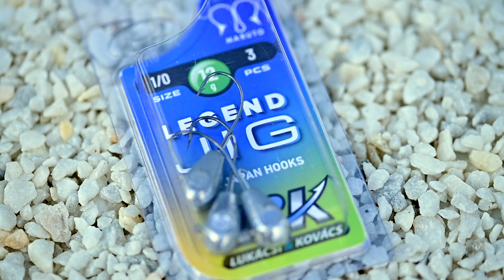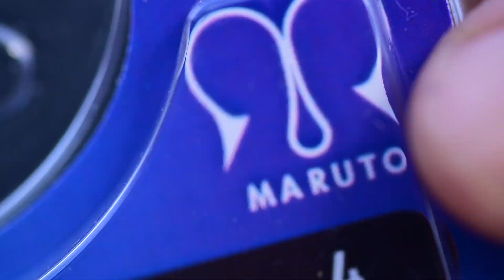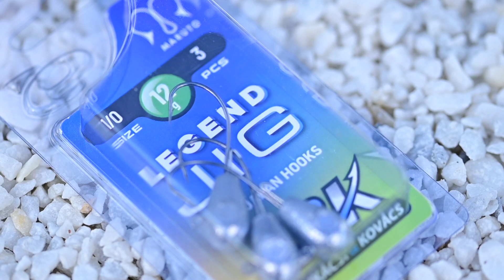L&K Legend Jig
Ez a jigfej sokéves tapasztalatokra építve készült el, minden egyes porcikája a plasztikcsalis horgászat eredményességét és hatékonyságát hivatott növelni.

Az alap, a Maruto Japánban gyártott horog, amely vékonysága ellenére rendkívül erős, hegye hihetetlenül precízen éles, a mikro szakáll hasonlóan vékony és ahogy a nevében is benne van, rendkívül apró. Pont éppen akkora, amekkorára szükség van a hal fárasztás közbeni megtartásához.

Mindezek összessége miatt, az akadás hihetetlen hatékony, a vékony horogszár és a szakáll nem üt nagy sebet, egyrészt ez miatt nehezebben akad le a fárasztott ragadozó, illetve a halunknak sem okozunk drasztikus sérülést.

A fej formája miatt, a húzósabb vizekben is kiváló lehet, illetve az agresszívebben kapó ragadozók is könnyebben megakaszthatók az áramvonalas formának köszönhetően.

A horogszáron nem található plusz ólom, ami a régi elavult jig fejeken megszokottnak tűnt. A csali megtartását itt egy apró kampóval oldottuk meg, amelyre a legvékonyabb csalik is feltűzhetőek.

A horgok választékában az apró 6-os mérettől, egészen az 5/0-ás nagyobb ragadozókhoz és csalikhoz szükséges választási lehetőség is elérhető. A horoghoz mérten pedig, 1,5 grammtól egészen 44 grammos méretig találunk választékot.

A súly kiválasztásánál az L&K márkánál már megszokott színkód is segítségünkre lesz.

A csomagoláson megtalálható színek és a hozzá tartozó súlytartományok a következők:
- Fehér: 1,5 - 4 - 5 gramm
- Zöld: 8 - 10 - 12 gramm
- Sárga: 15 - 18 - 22 gramm
- Piros: 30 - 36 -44 gramm